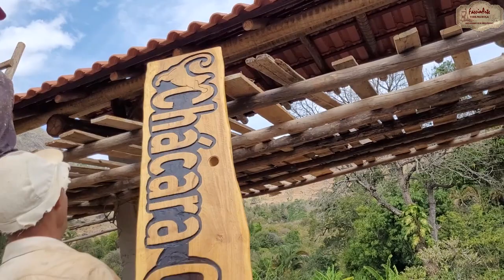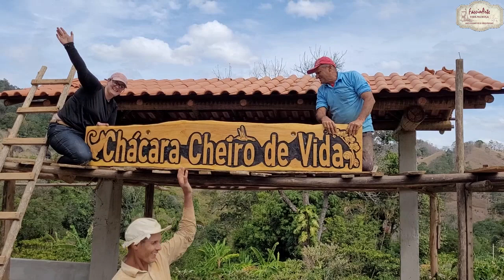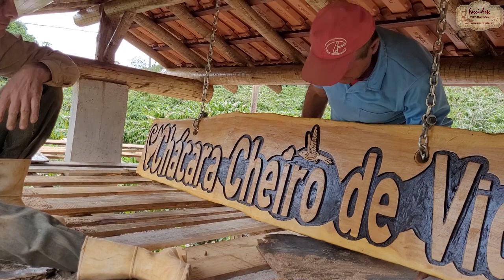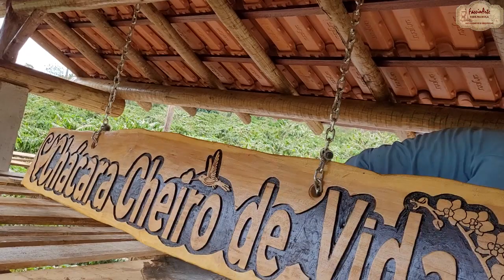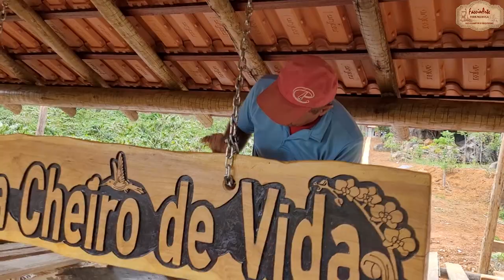REVELAMOS O NOME DA CHÁCARA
Para aproveitar a oportunidade dos andaimes ainda montados, a Keity acelerou o processo da feitura da placa de entrada da Chácara. Muito felizes e gratas a Deus. Muita emoção envolvida. Magno na obra da varandinha. Américo e o tio Ronaldo finalizando os telhamentos da garagem, varandinha e o portão de entrada. Venham conosco. Link do poema Cheiro de Vida

CACHEPOT COM MADEIRA ROXINHO - PLACA BRAÚNA, SANSÃO DO CAMPO - PEÇAS ARTESANAIS EM MADEIRA - PILÕES - GAMELAS - TÁBUAS DE CORTE - SUPORTES DE CANECAS - SUPORTES PARA PLANTAS E BUFES - PORTAS CHAVES - ETC - SUBSTRATO NOBRE PARA ORQUÍDEAS - CACHEPOTS - PLACAS BRAUNA - CASCAS PEROBA - BOLACHAS DE SANSÃO DO CAMPO
ENCOMENDAS NO WHATSAPP COMERCIAL 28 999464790

Pix para ofertas: celular 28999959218 elizangela patrocínio